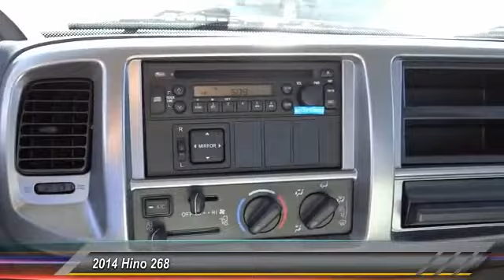2014 Hino 268 AGOURA HILLS, ALHAMBRA, ARCADIA, ARTESIA, AVALON, AZUSA, BALDWIN PARK, BELL, BELL GARD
2014 Hino 268 STAKE BODY